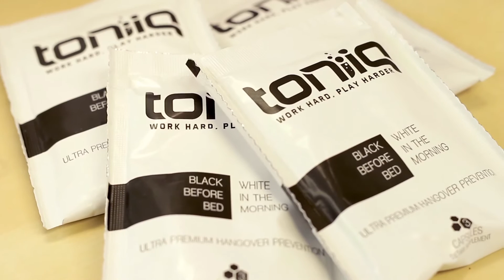Bulu Box - Save Yourself from Hangovers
Kelsey and Stephanie introduce Toniiq, a 2-part hangover prevention supplement that uses a single natural ingredient to clear the toxins built up by alcohol out of your system.

More info on Toniiq:

This revolutionary approach to hangovers doesn’t just reduce morning-after symptoms, it uses the ancient herb Lingzhi to address the underlying metabolic cause of hangovers. Praised for centuries and tested by modern science as a superior liver protectant and detoxifier, Lingzhi contains three powerful active compounds that demolish alcohol by-products and toxins to kick your hangover without impairing your ability to feel the buzz. All it takes is two capsules before bed and one when you wake in the morning for a hangover-free start to your day!*

- Antioxidants increase the flow of oxygen throughout the body and revitalize the body on a cellular level.*
- Triterpenes stimulate liver cell regeneration and detoxification, improving overall liver function.*
- Polysaccharides help the immune system function better.*

Toniiq does not prevent intoxication, alcohol poisoning or alcohol abuse. Please drink responsibly, moderately and safely.